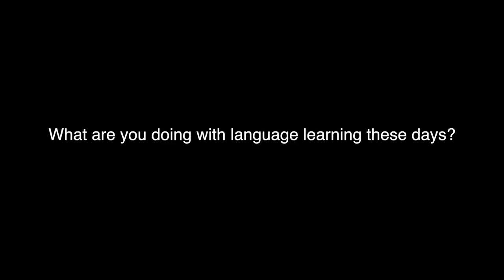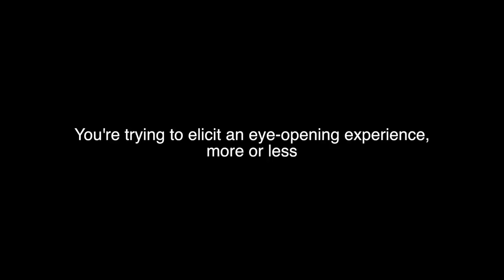Interview: Mary Beard - Translations as Obstacles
Mary parses the difference between reading translations and the original texts, both necessary but both different.

*Audio*

- "SCS Intro"
   by Erik Shell
   unpublished

*Photo/Video*